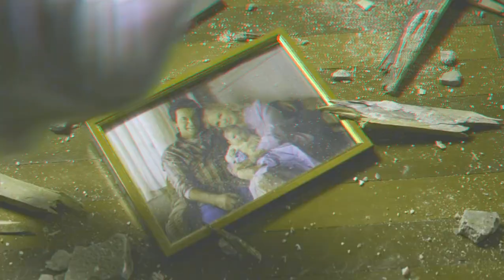AQUAMAN 3D - HOME INVASION